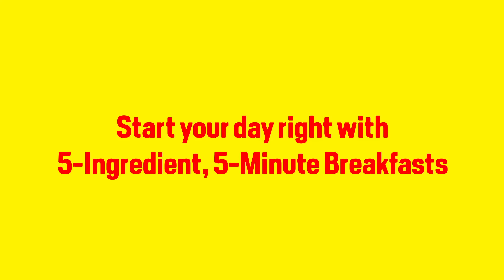Should I Eat Breakfast?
Is breakfast still “the most important meal of the day”—or should you skip it? David Zinczenko, creator of Eat This, Not That!, reveals exactly what you should do in the morning.